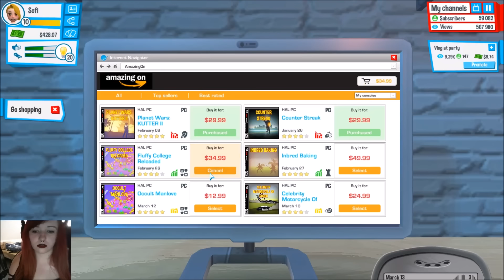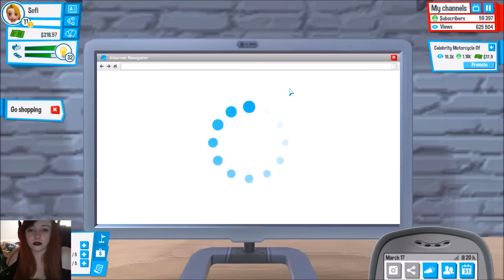Mit episke youtube liv! Ep: 4 [Penge overalt]